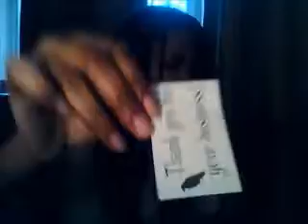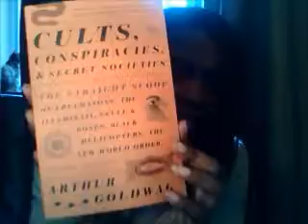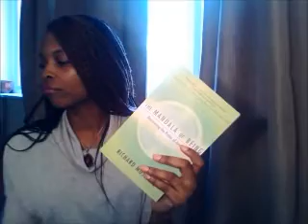Haul from Pagan Pride Festival and Bookstore!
Goodies I purchased from the Pagan Pride Day Festival